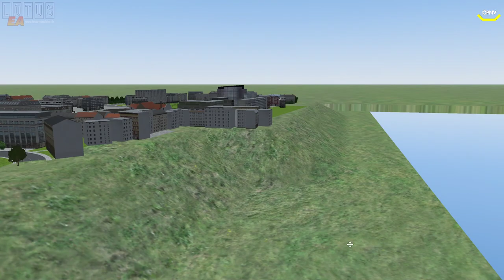LOTUS #137 Kleinfurt 2009 *PC/HD/DE*